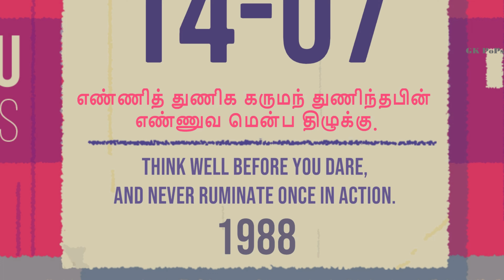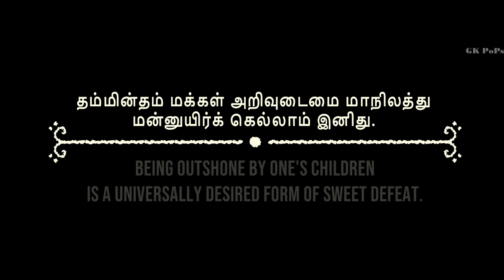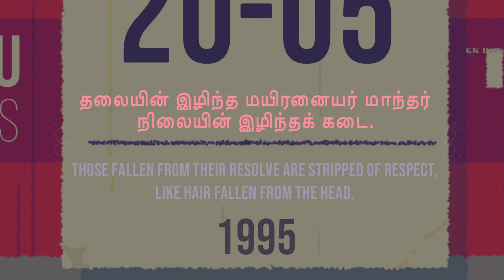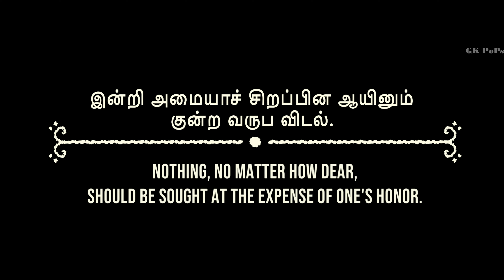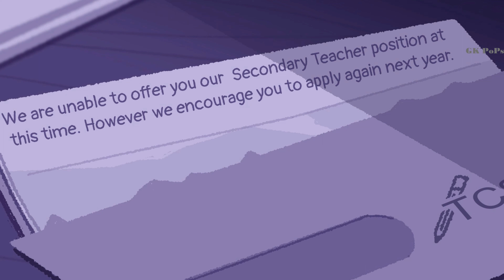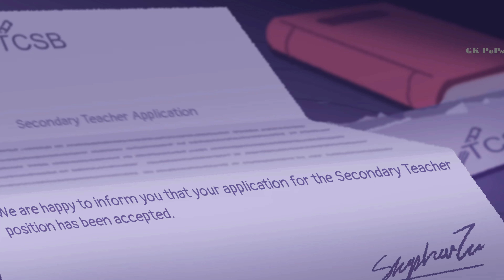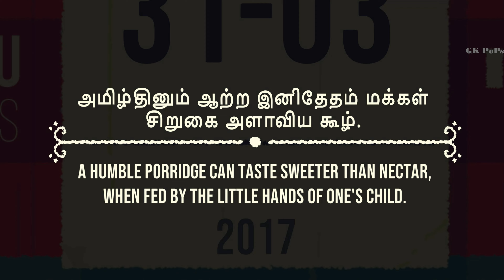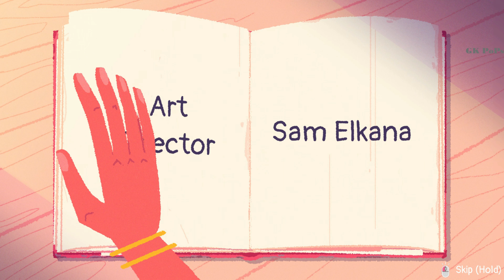Venba a heartfelt story of a family, love, loss and more! Full Gameplay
Venba is a narrative cooking game where you play as an Indian mom who immigrates to Canada with her family in the 1980s. Players will cook various dishes and restore lost recipes, hold branching conversations and explore in this story about family, love, loss and more.

Discover a heartfelt story of family, love, loss, and more.

Get to know the family well, hold branching conversations, and explore as you face the challenges that arise from day to day life.

Venba's recipe book gets damaged when she moves to Canada. Restore the lost recipes to cook delicious, mouth-watering dishes that serve as a connection to the home left behind.